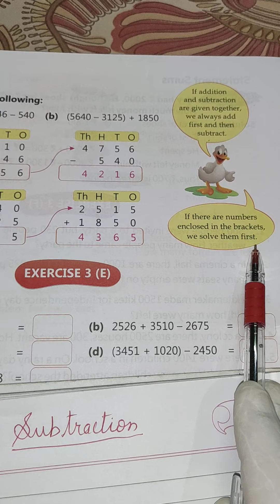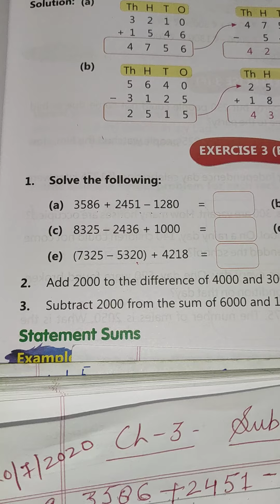20/7/2020 Class-3rd Sub-Maths Ch-3 Ex-3(E)